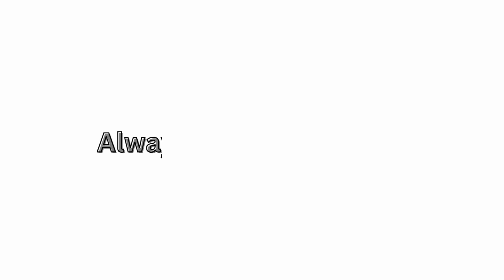wings screw with premium golden finish